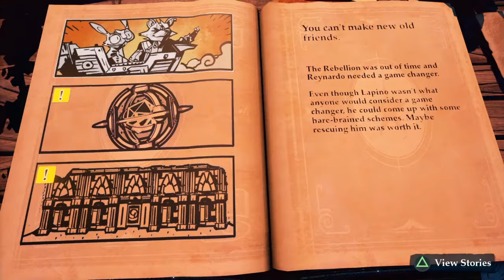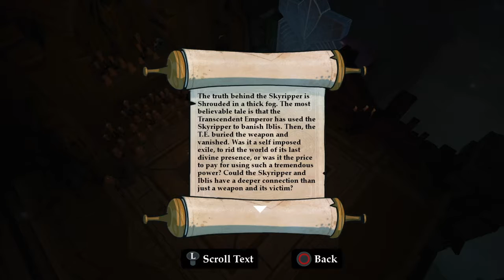Sky Ripper ] Stories ep 4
23 more endings.